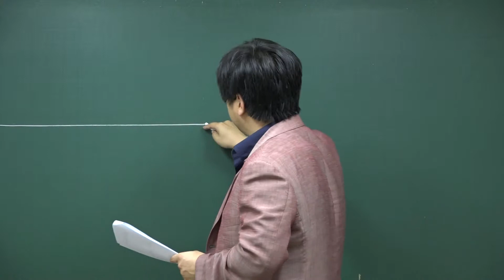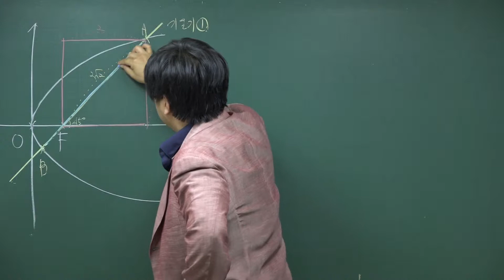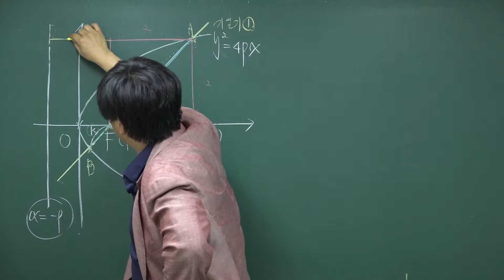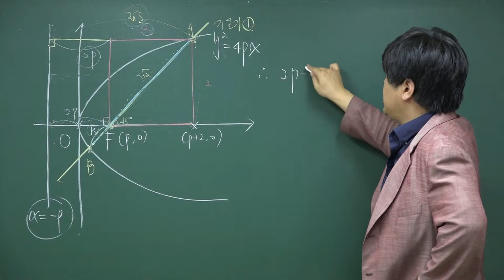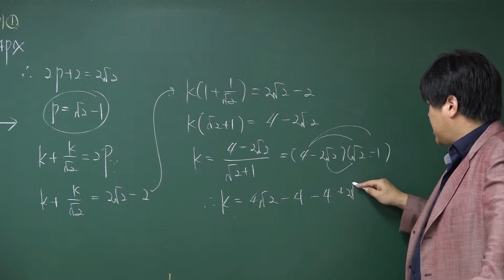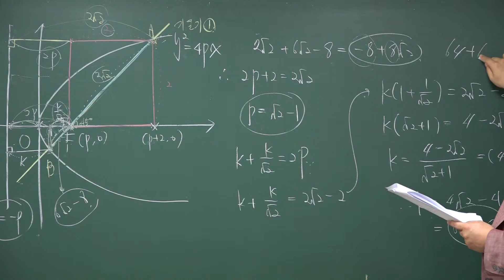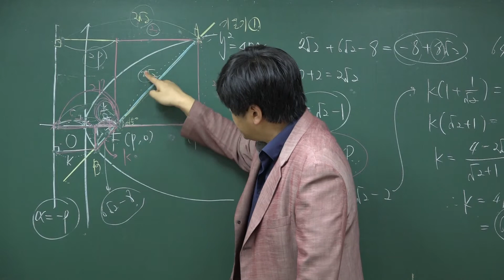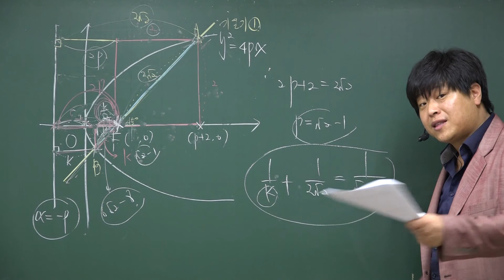[포마][2016 자이스토리 기하와 벡터 이차곡선] A15 포물선의 정의